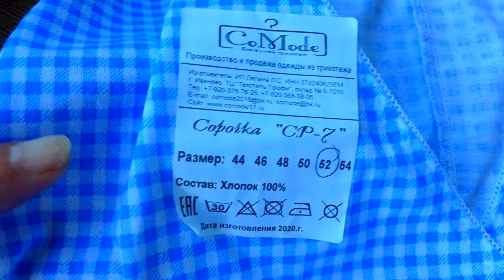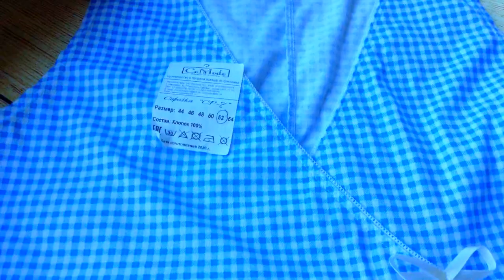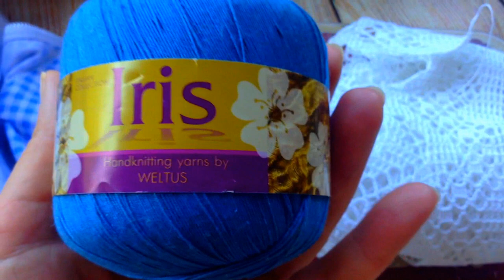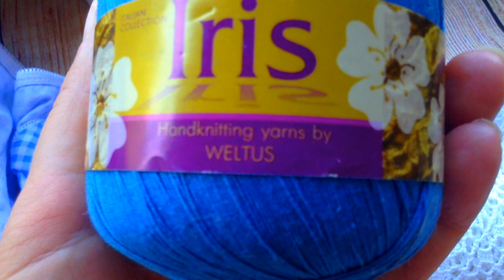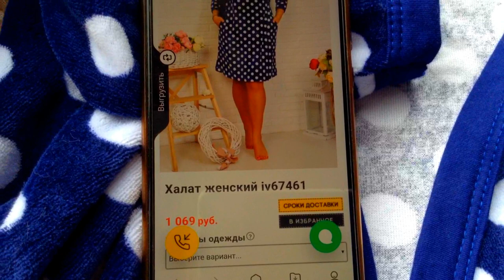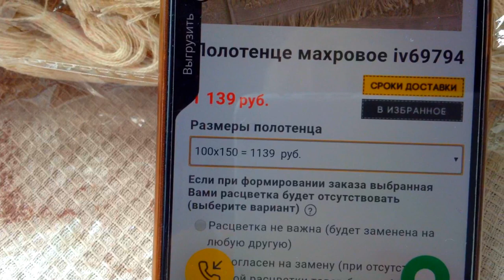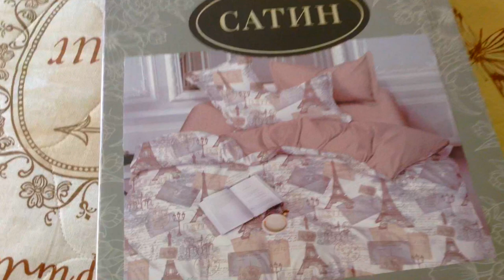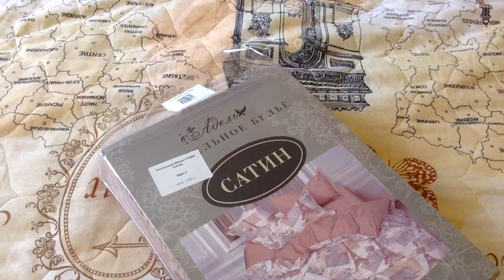Неверояная вязаная идея Обновленый Грандсток. Дешевый текстиль превращаем в шедевр Крючок+ткань